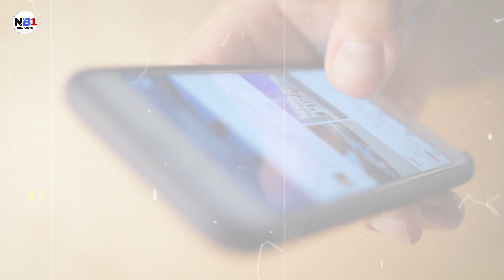मिस्र के कब्रिस्तान में मिली 2600 साल पुरानी ऐसी चीज, देखकर हैरान हुए वैज्ञानिक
Language  : Hindi